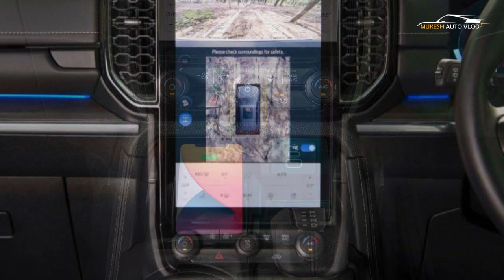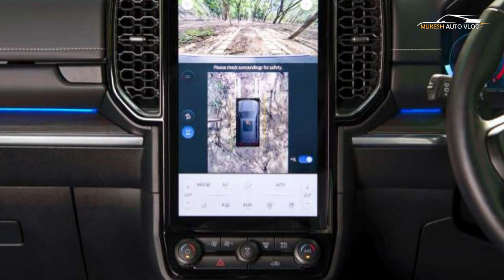2022 Ford Endeavour Facelift Launched - Explained Changes, Variants, Engine, Spec, Features And More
OFFCIAL WEBSITE AND PRODUCT DETAILS AND BOOKING :

Ford has revealed the new generation, 2022 Endeavour (also called the Everest elsewhere) today. The Ranger-based 3-row SUV is bigger and is said to be more capable. When compared with the outgoing model, the new Endeavour has a 50 mm longer wheelbase, while the track has also grown by the same amount. To be sold in Ambiente, Trend, Sport, Titanium and Platinum grades, the car comes with new design overall. Its all-new face comprises LED lights with C shaped DRLs, full-width grille and rugged bumper. Along the sides, the car has large wheels (up to 21 inches) and a bigger rear window this time around. At the back, the angle at which the rear windscreen sits has been increased, while the tail lamp is now a full-width unit with smoked lens. The boot lid opening has been revised too. Ford will sell the car with Matrix LED headlamps, variable zone exterior lighting (360-degree exterior ground lighting) and, depending upon the grade chosen, 2 different functional roof rails. Inside, the dashboard is brand-new and comes equipped with a digital instrument cluster (8 or 12.4 inches) and a portrait-style infotainment touchscreen (10.1 or 12 inches). Among the plentiful goodies on with the car are wireless device charging pad, wireless Android Auto and Apple CarPlay, heated and ventilated front seats, remote start function, gesture controlled powered tailgate, 360-degree camera, and more. The American brand claims to have completely redesigned the third of the 2022 Endeavour and says occupants now have easy access to the last row of seats that get air-con vents as well. There are numerous engine options that will offered with the SUV. Two 2.0-litre, 4-cylinder diesel motors (single and twin-turbo setups), a 3.0-litre V6 turbodiesel and a 2.3-litre turbo-petrol are in the list. The power and torque figures of the engines have yet to be released. The transmission options include a 6-speed auto and a 10-speed automatic. The 2 entry-level variants will be rear-wheel drive, while the other grades get 4-wheel drive as standard. Speaking of which, the 4-wheel drive system makes use of an electronically-controlled on-demand 2-speed electromechanical transfer case and an electronic differential. What’s more, the SUV features a Terrain Management system, selectable drive modes, up to 800 mm of water fording capability and up to 3500 kg of towing capacity with the optional Tow Pack. For safety, the 2022 Ford Endeavour comes with up to 9 airbags, blind spot monitoring with trailer coverage, lane keep assist with road edge detection, adaptive cruise control, active park assist, pre-collision assist with interception assist, evasive steer assist and reverse brake assist. The car’s pricing will be announced at a later stage. For now, it will be sold in Australia, as well as in many countries in the Asia Pacific and Africa. It is expected to come to India and will be sold as a completely built-up unit.